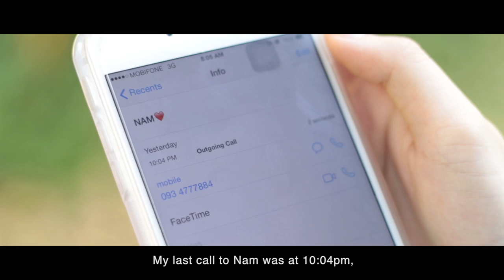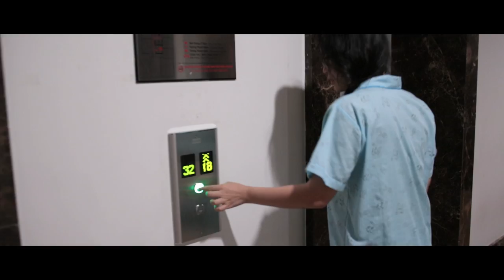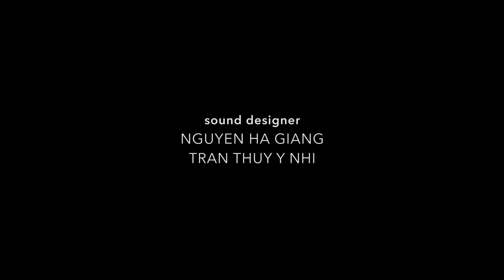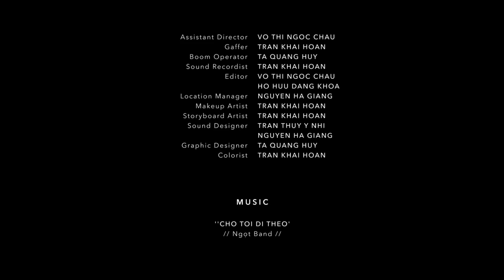10:04 SHORT FILM - THƠM PRODUCTIONS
Project featured on OUTPUT, created by RMIT University Vietnam's Design department.

Morning after the death of her boyfriend, Thanh commits herself to suicide, but ends up saving an old man, who turns out to be God and grants her a wish. She wishes to turn back time in order to save her boyfriend from the car accident, but things go totally different from what the girl expects.